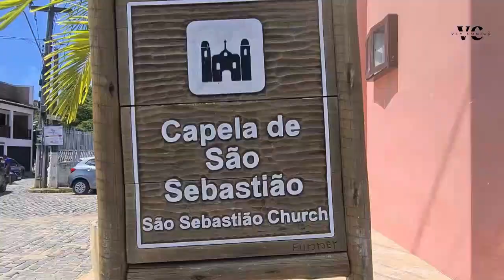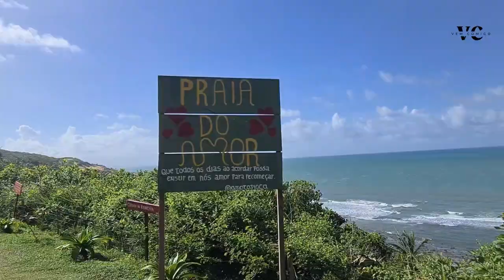𝗣𝗜𝗣𝗔 𝗕𝗘𝗔𝗖𝗛, 𝗼 𝗽𝗮𝗿𝗮í𝘀𝗼 𝗱𝗼 𝗻𝗼𝗿𝗱𝗲𝘀𝘁𝗲 𝗕𝗥𝗔𝗦𝗜𝗟𝗘𝗜𝗥𝗢. 𝗩𝗲𝗺 𝗰𝗼𝗻𝗵𝗲𝗰𝗲𝗿 𝗢 𝗣𝗢𝗜𝗡𝗧 𝗗𝗢 𝗠𝗢𝗠𝗘𝗡𝗧𝗢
Pipa é uma pequena cidade turística do nordeste do Brasil , pertencente ao município de Tibau do Sul no estado do Rio Grande do Norte . É famosa pelas suas extensas praias. É relativamente isolada das grandes cidades (a mais próxima é Natal, cerca de 80 quilômetros da capital do estado). E Goza de um clima tropical.

 Se você está buscando mas  informações sobre como viver em PORTUGAL, salario minimo portugues, cidade onde morar e etc.. DEIXO AQUI OS LINKS DE TODOS OS VÍDEOS  COM AS INFORMAÇÕES QUE VOCÊ PRECISA SABER👇

PARA COLABORAR COM O CANAL PODE SER POR OIX OU PAYPAL